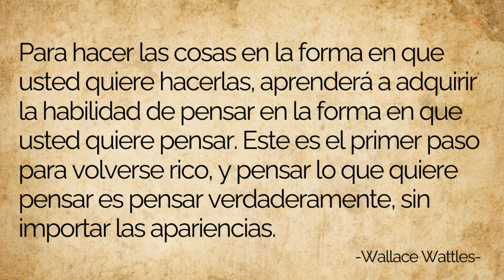5 Pasos Para Salir del Estancamiento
Aprende estrategias efectivas para superar obstáculos, tomar acción y avanzar hacia tus metas. Prepárate para desbloquear tu potencial y crear un camino hacia el éxito y la realización personal. ¡No te pierdas estos consejos clave para impulsar tu vida hacia adelante!